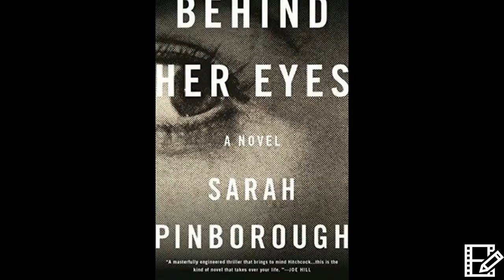Drunk Book Reviews: Behind Her Eyes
Drunk Book Reviews via Deviant Dolls

by Katrina Monroe.